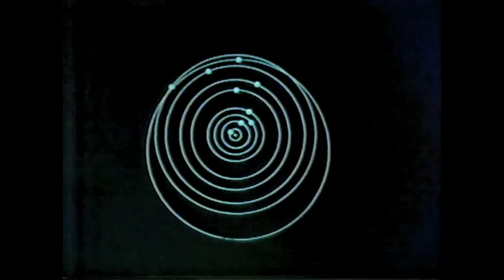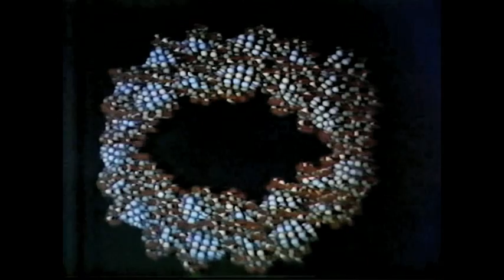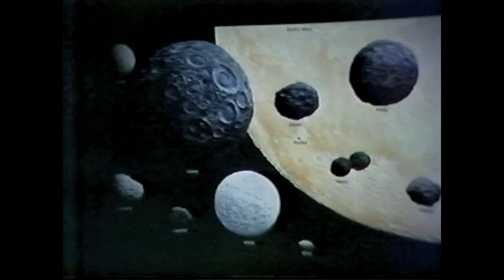AT34 Wujec Life in the Universe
Tom Wujec of the McLaughlin Planetarium joins host Randy Attwood to discuss the possibility of life elsewhere in the universe. 30 mins June 1985